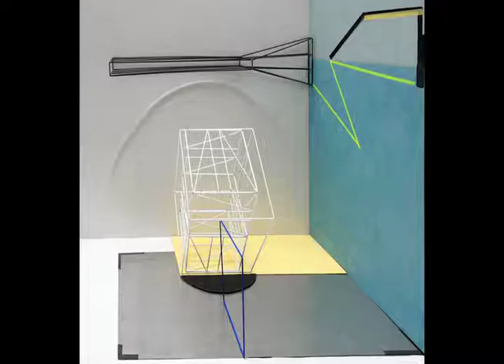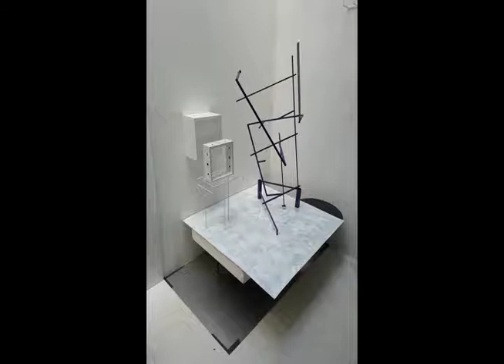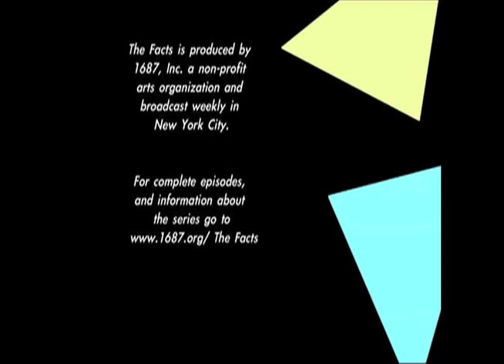Slice of THE FACTS_ Niesha Urgent 2.4